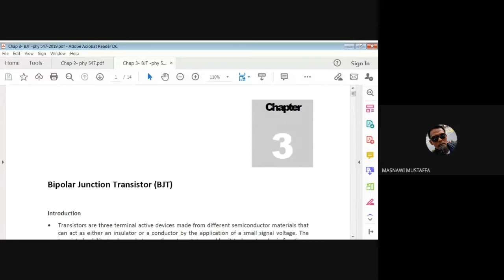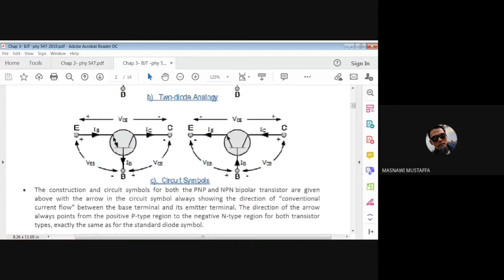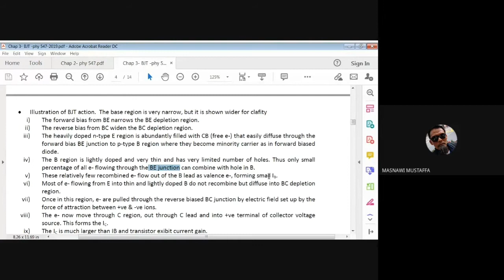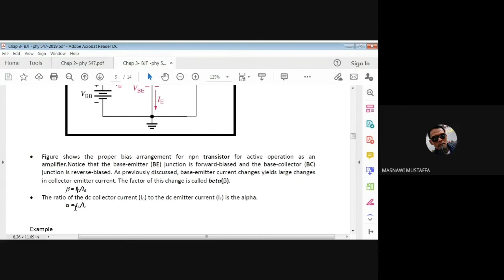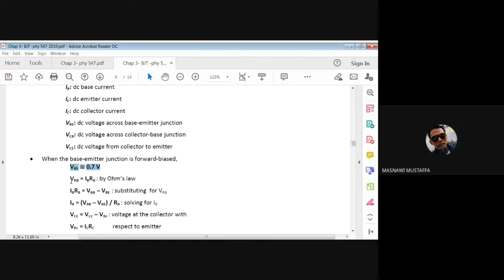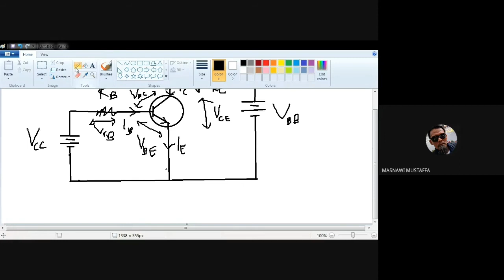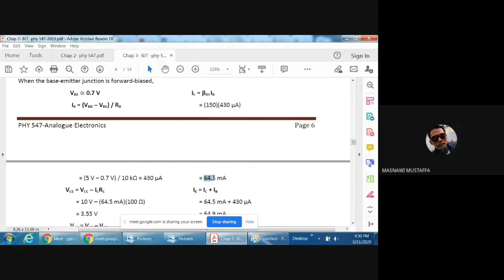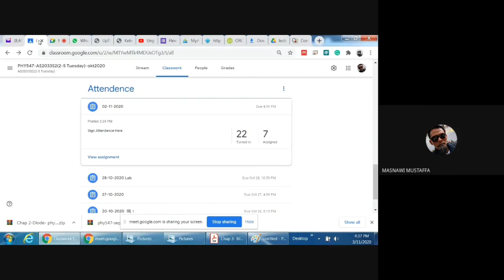PHY547-Chap. 3(1/3)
Chap. 4
Chap. 5
Chap. 6

Lab./Practical:
Lab. 3